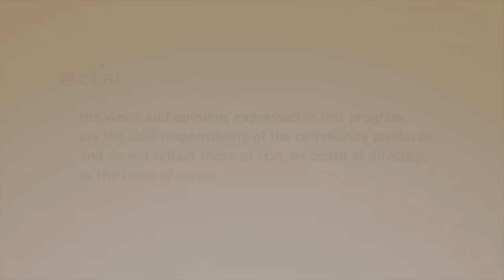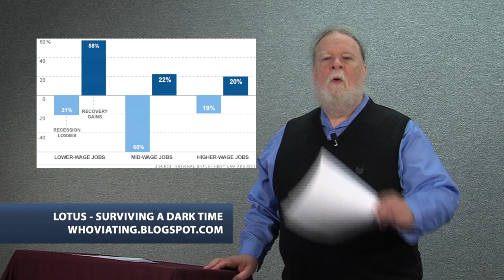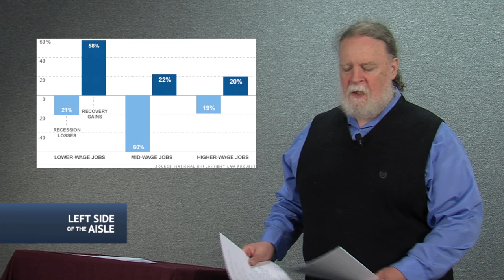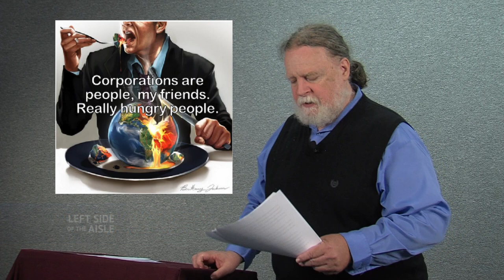Left Side of the Aisle #73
for the week of September 13-19, 2012

This week:
- Good news on voter rights
- Good news on same-sex marriage
- Clarabell Award: two anti-gay rights bozos
- Outrage of the Week: Wall Street crooks walk - again
- First anniversary of Occupy Wall Street